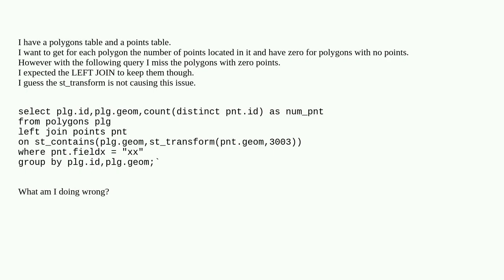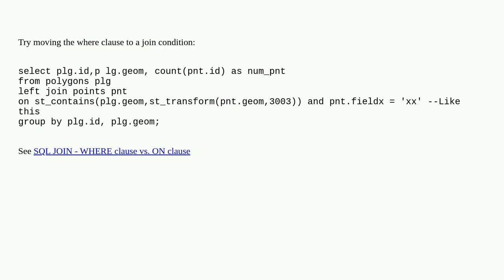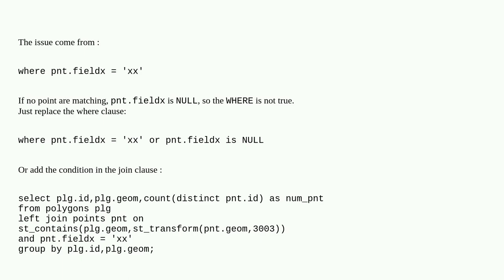Unmatched records missing from spatial left join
A special thanks goes out to the community

  postgresql spatial-join postgis